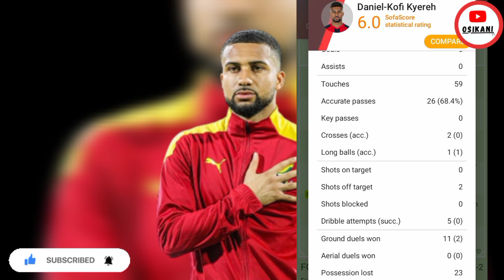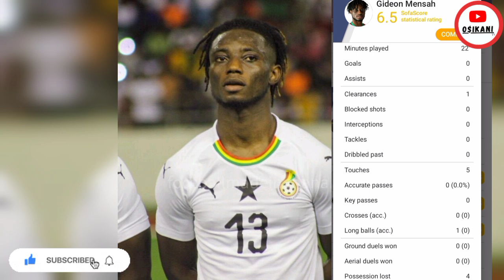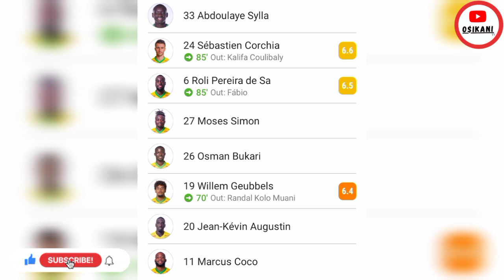Black Stars Players Performances🇬🇭Djiku's Record, Norm Kofi-Kyereh, Afena-Gyan & Elisha Owusu unused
The Performance of Ghanaian Players especially Black Stars Players at their various club level.